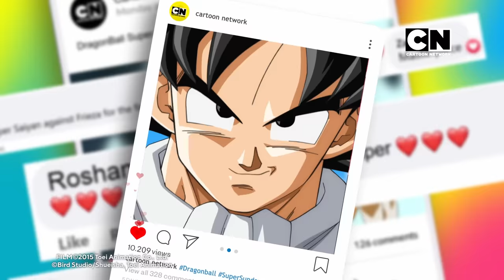Dragon Ball Super | Super Sunday | 22nd May 9 AM onwards | Cartoon Network